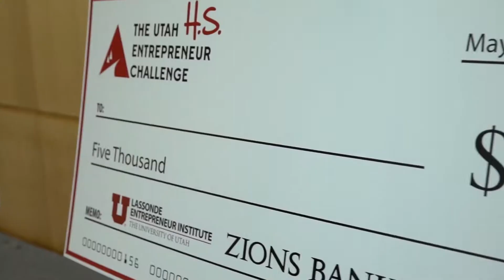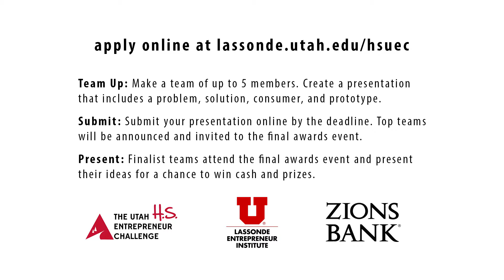Intro to the High School Utah Entrepreneur Challenge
Learn about the High School Utah Entrepreneur Challenge in this overview video. The program is open to all high school students in the state. Winners receive prizes and scholarships. Learn more and register at lassonde.utah.edu/hsuec.